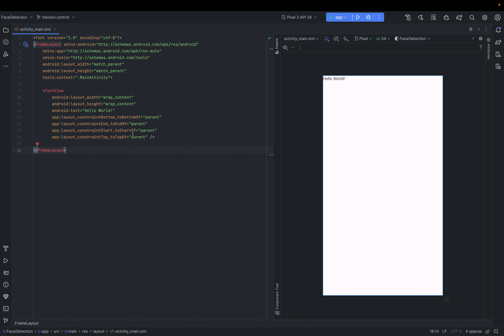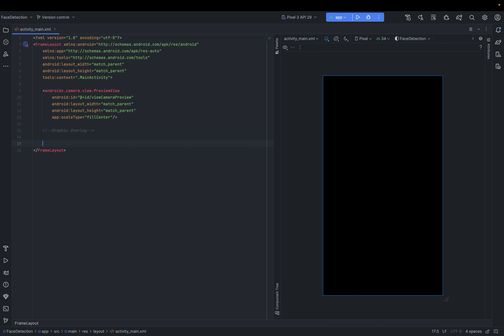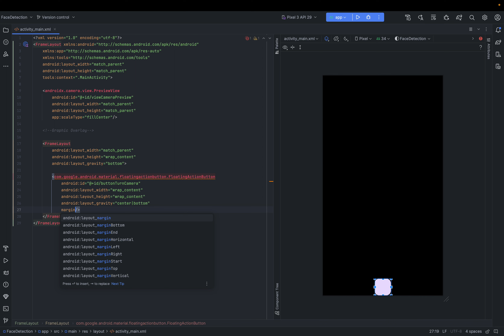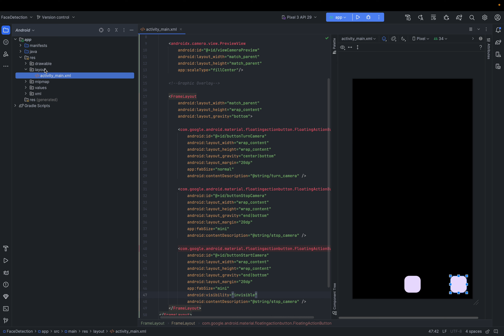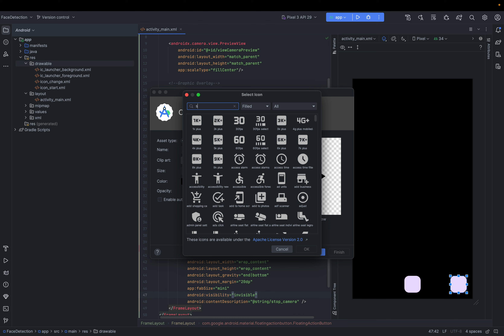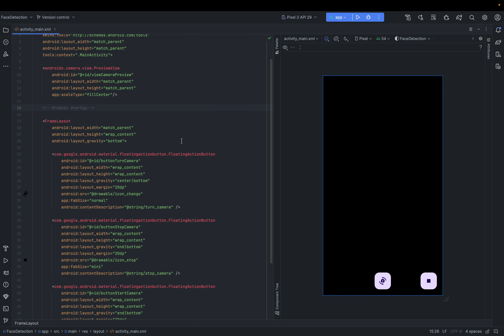🔸 Uygulama Ekran Tasarımı | Google MLKIT Face Detection App #3